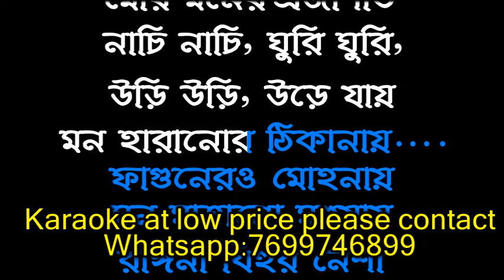FAGUNERO MOHONAY MON MATANO MOHUAY KARAOKE WITH LYRICS demo